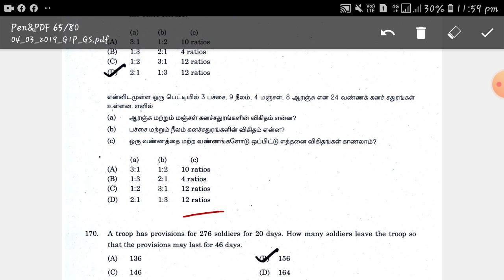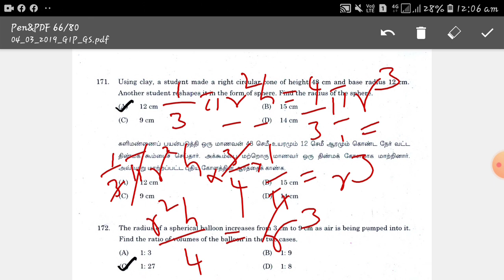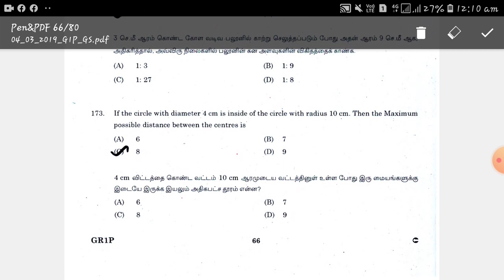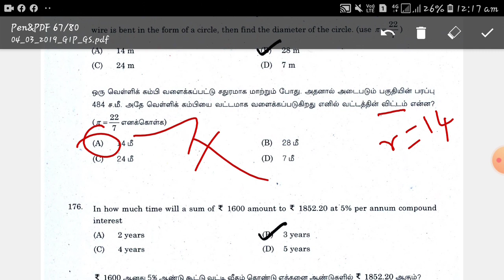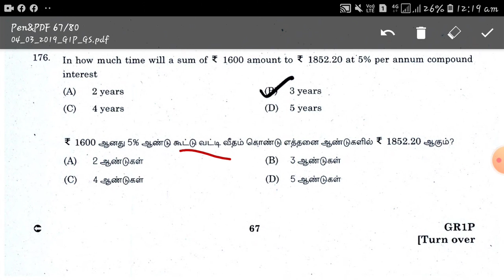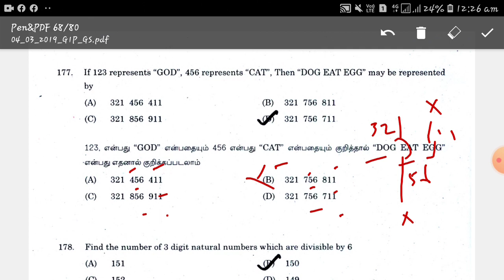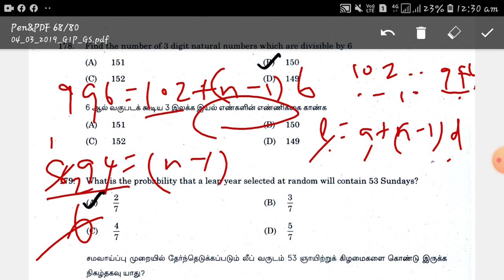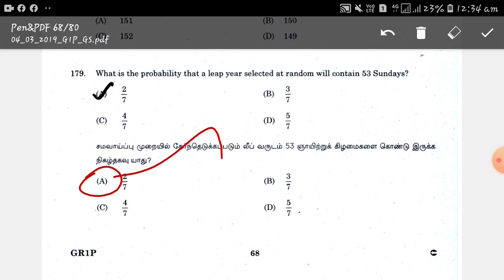Tnpsc group 1 2019 maths#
Group 1 2019 maths shortcut